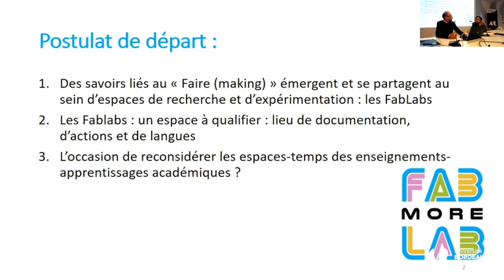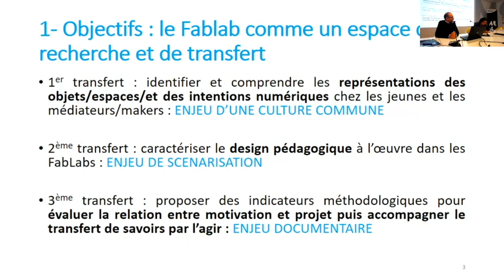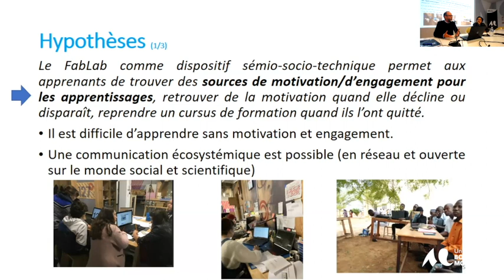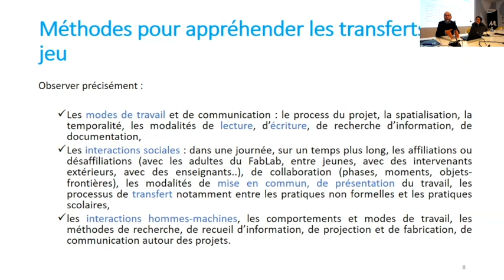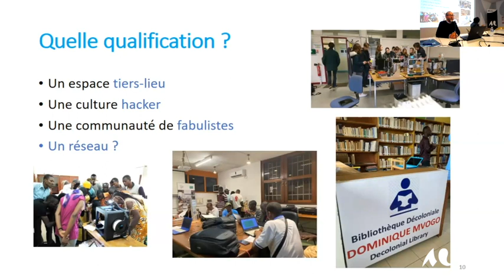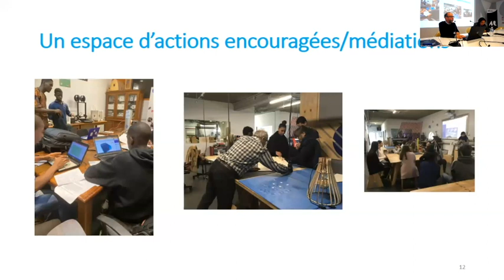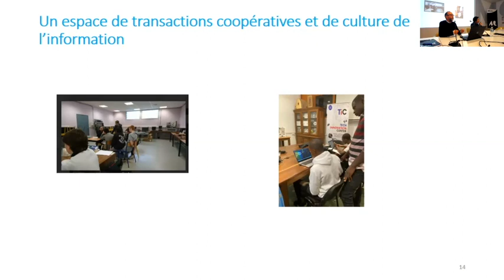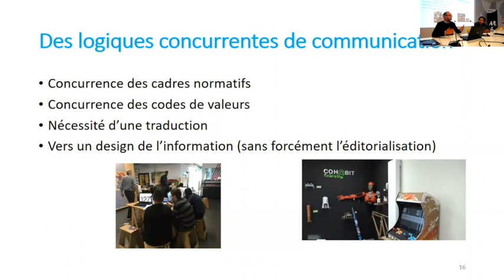Journée d'étude inter-axes sur les problématiques des transferts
Panel 3. Transferts, développement durable et numérique

Appréhender la culture de l'information en contexte: les Fablabs, Vincent Liquète (Université Bordeaux Montaigne)